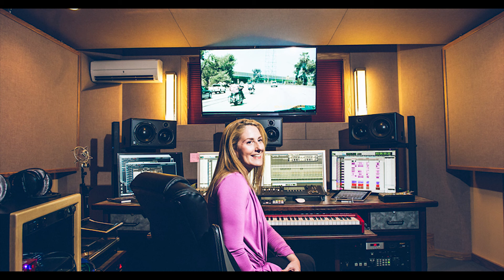GCN Interview: Ronit Kirchman (Composer for 'The Sinner')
In this GCN interview, GCN's Misty Crowd chats with Ronit Kirchman, the composer of the series "The Sinner" to talk about the second season, and her career as a composer for film.

Special Thanks:
Adrianna at White Bear PR
Miriam Bak (PR / Outreach at the GCN)